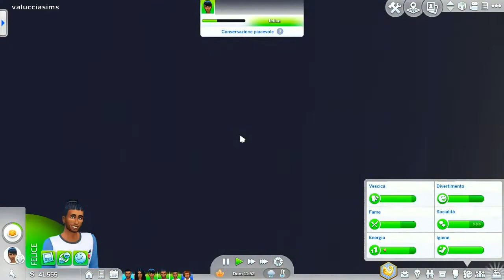Casa Supplì: EP.50 - Passato e Futuro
Un tuffo nel passato per poi essere trasportati subito nel futuro.
Pronti/e per viaggiare? ;D Buon divertimento e buona visione ^w^

PROGRAMMAZIONE DEL CANALE:

LUN: Not So Berry Challenge (8:30) + Legacy Challenge (20:30)
MAR: Simmizzando (8:30) + Disney Legacy Challenge (20:30)
MER: Arrivano i Cooper! (20:30)
GIO: 100 Baby Challenge (20:30)
VEN: Casa Supplì (20:30)
SAB: Cucciolosamente Piper (20:30)
DOM: Clepto Addicted (20:30)